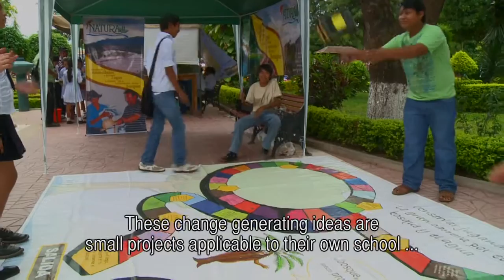BOL230 - World Water Day 5 - Water Day 2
An exhibition on the World Water Day. March 22nd 2012 in Villa Montes, Tarija. Bolivia.